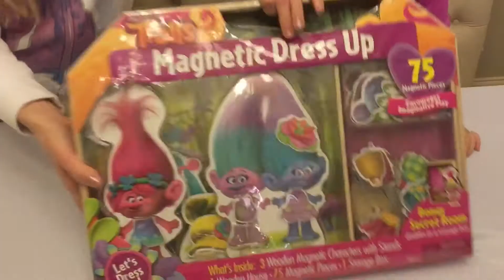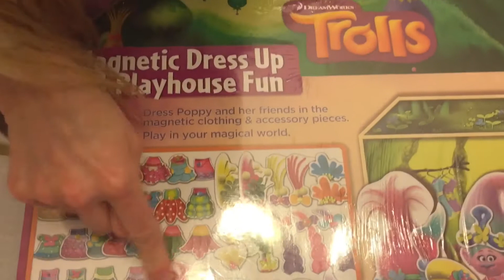TROLLS MAGNETIC DRESS-UP PLAYTIME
We finally get to open the TROLLS Magnetic Dress-Up Toys. These are so much fun and mommy played with us.

Let’s get started dressing up the TROLLS!